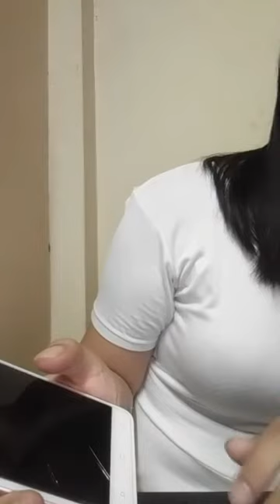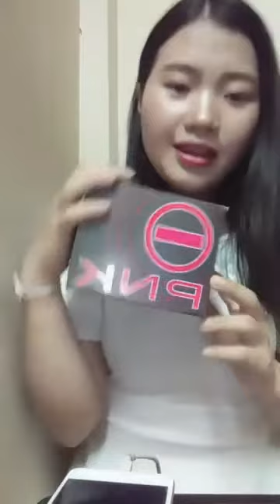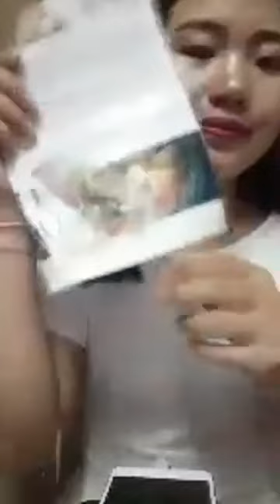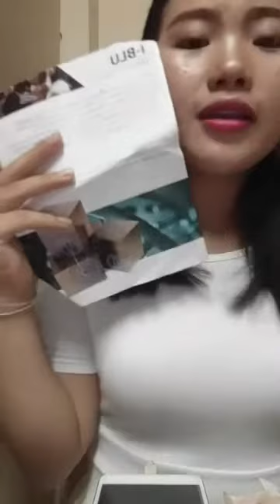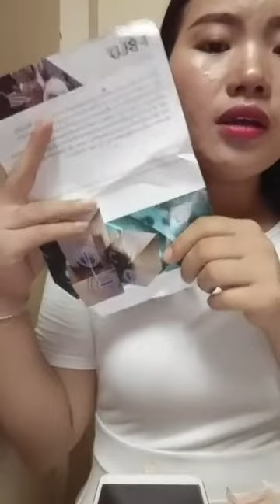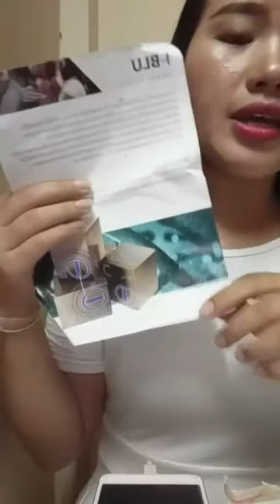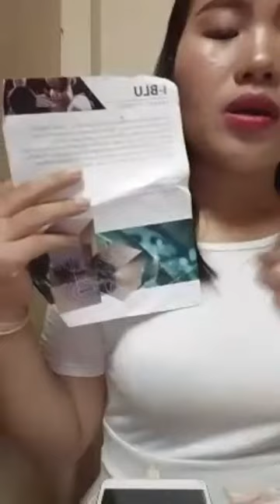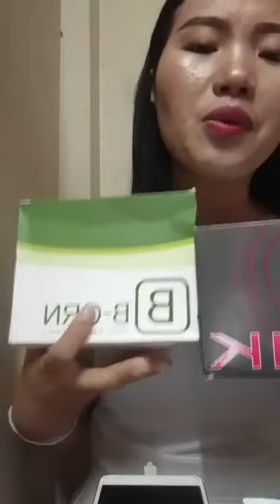Maiv yaj tham txog cov tsuaj kho mob zoo leej twg xav tau hu 02077128519 & 030 2883135